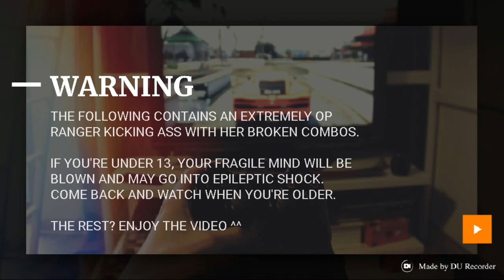Power Rangers Legacy Wars: Solar Ranger, Ellarian Spotlight (The Mistress Of Juggling)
It's been a long time coming, but Ella's Spotlight is here now.

Yes, we know she deserves a nerf, but for now, let's have fun with her brokenness before it comes.